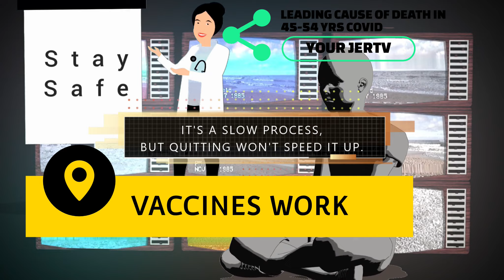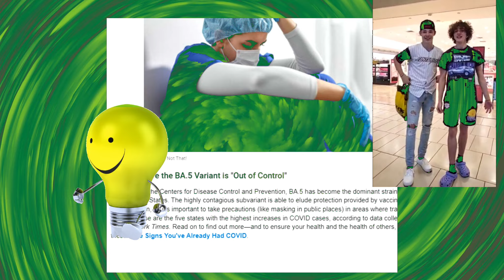IS HELL THIS HOT?